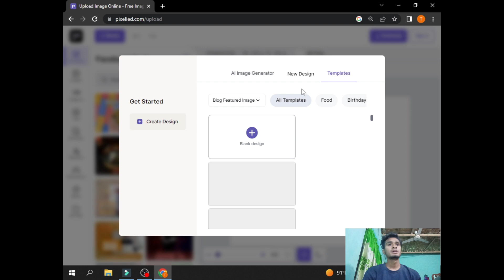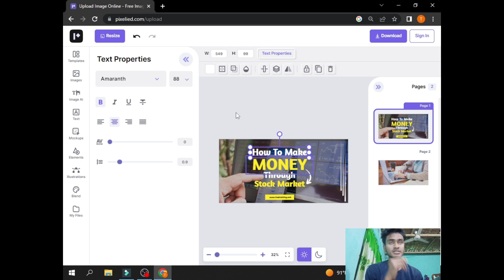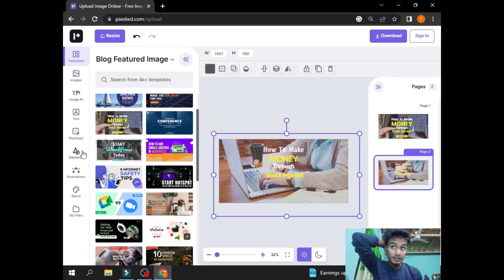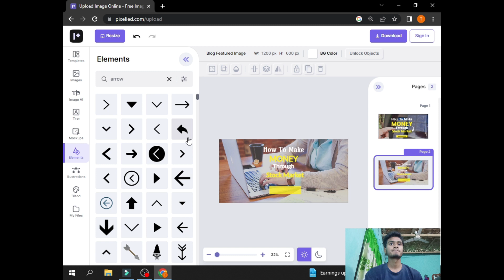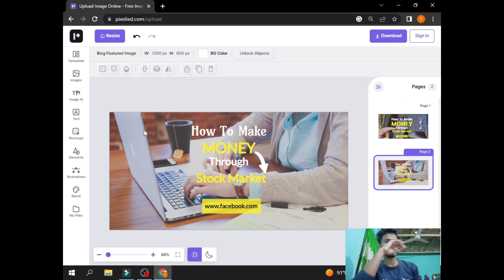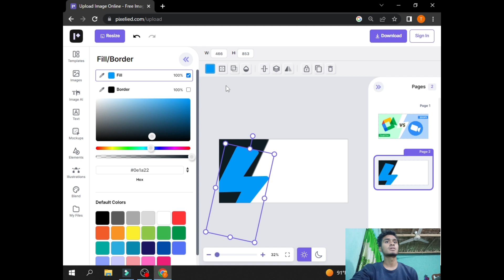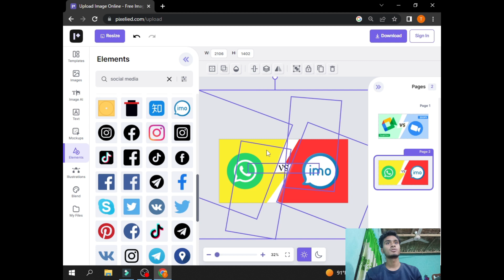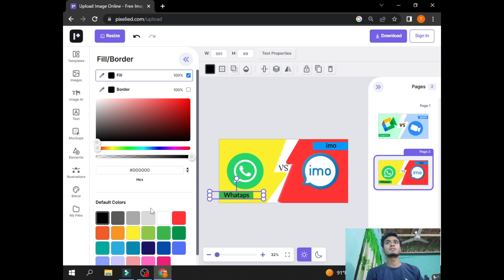Pixelied Blog Featured Image Edit